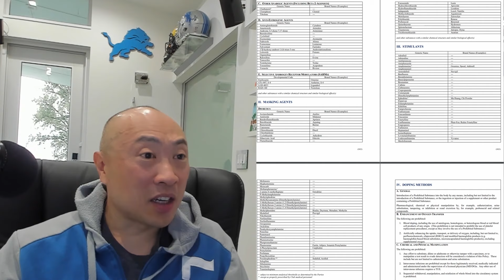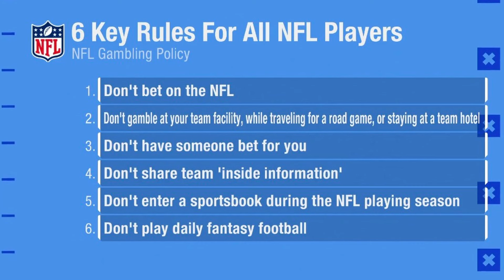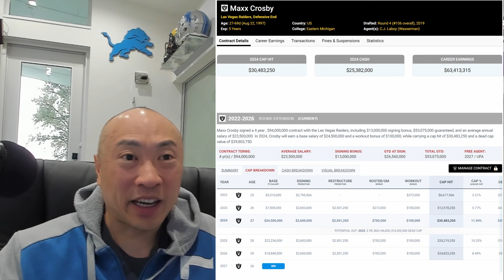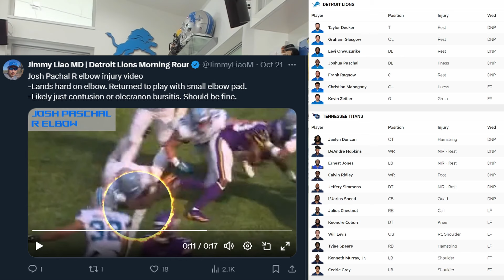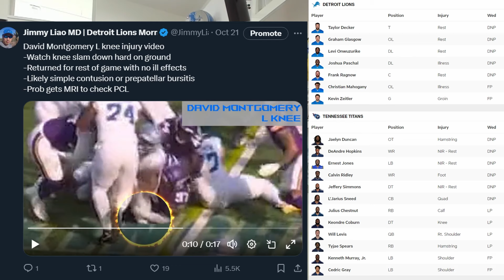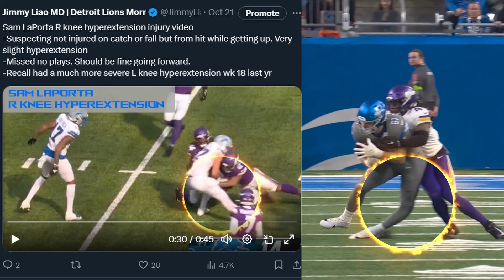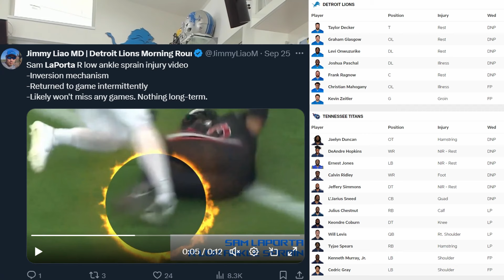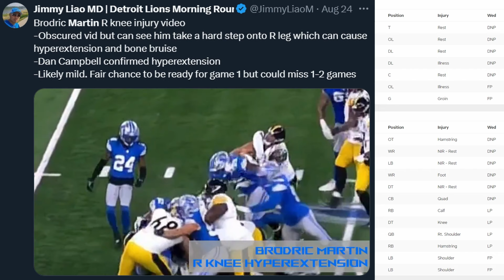Dr Liao's Week 8 Injury Report | Detroit Lions Podcast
Dr. Liao looks at the the Detroit Lions injury report and that of their opponent the Tennesee Titans. The Detroit Lions have only one player missing practice due to injury; guard Kevin Zeitler. However, many players are missing practice for Rest days.

The Tennesee Titans are an often discussed trade deadline target for the Detroit Lions. The Titans are nursing a lot of injuries however with nine players showing up on the injury report this week so far.

Make sure to head over to our project with Detroit Lions shutdown cornerback Jerry Jacobs to help charities in Detroit. Its a great opportunity to get some great gear and make a difference in the city we all love. now!

Be sure to use the Super Chat (or "Thanks" if you aren't watching live) function to ensure we read your question/message live and share our thoughts on it or to show us your support for doing the show.

For folks who donate via Patreon, or via Super Chat you'll get to see your name highlighted onscreen with a message, you'll get a mention on our Twitter account, and you'll get a special thanks from us live during the show. Take advantage!!